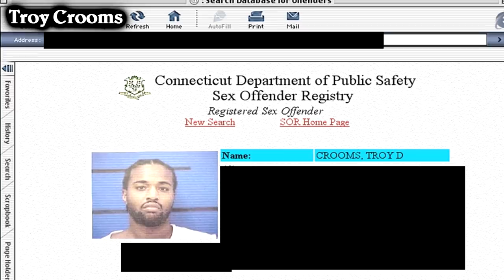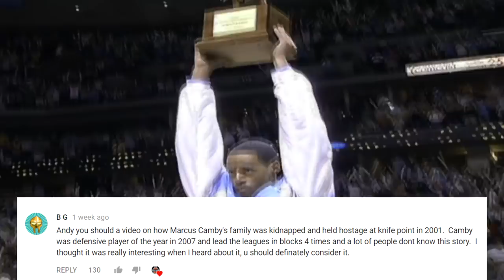The CRAZY Kidnapping Story That Happened During The Playoffs!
Marcus Camby was a great defender during his time, but early on in his career...he went through an event that would change his life forever. It mentally destroyed him, and it took a few years for him to return back to form.